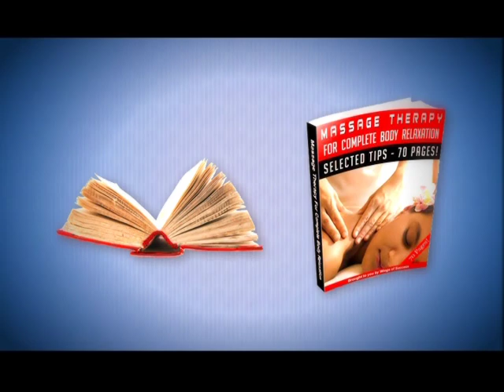Audio-Reader Promotional Video (2010)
Audio-Reader Promotional Video
ENGL 366/AMS 344
Service Learning Project
Professor Cheryl Lester